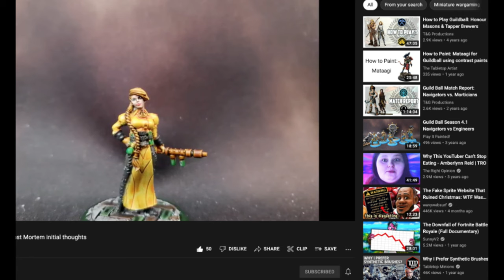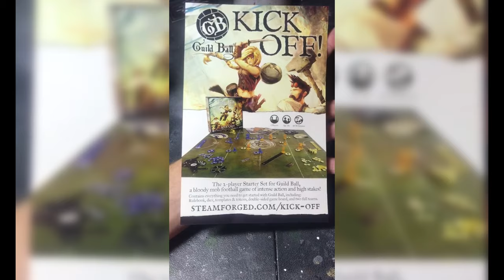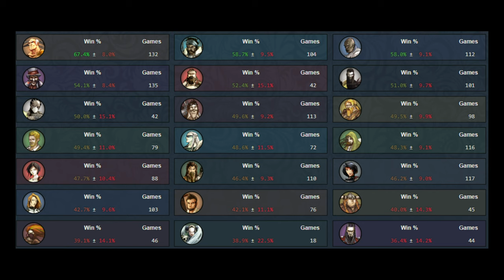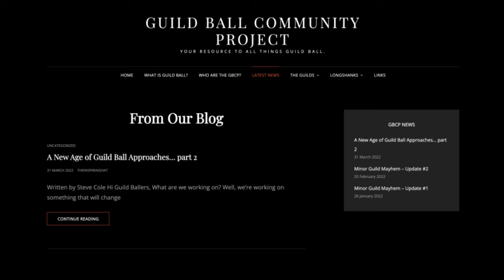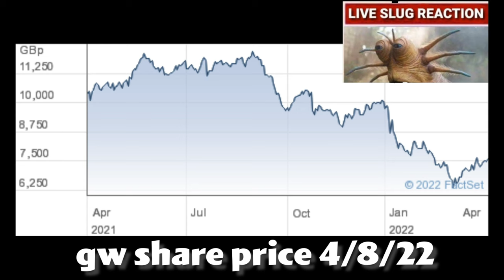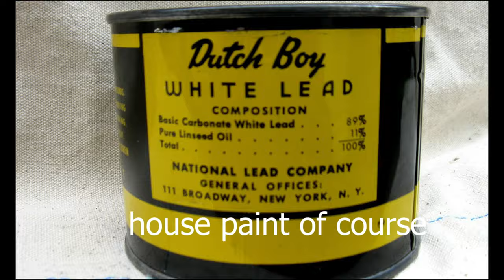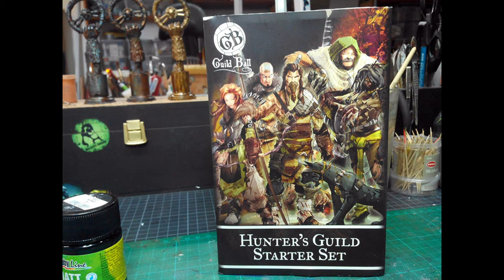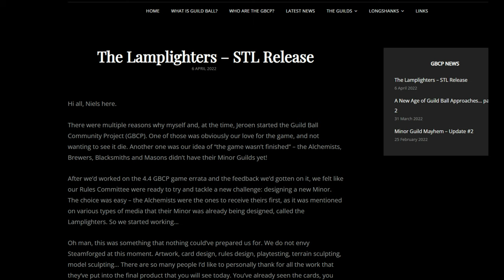What Happened To GuildBall? A Board Game Analysis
It's not every day a miniature game dies off, especially one with such a dedicated fan base. Let's discover what happened to Guild Ball

pp lol